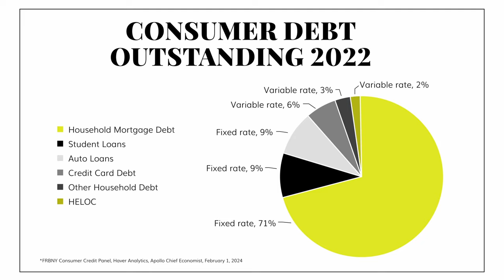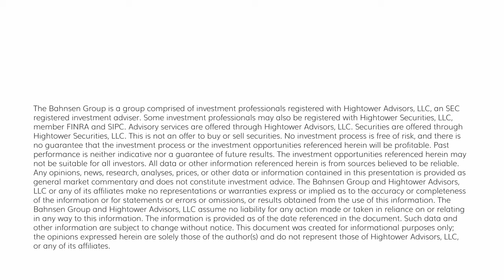Dividend Cafe - Should we care what the Fed does with interest rates?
In this week’s Dividend Cafe, we explore the question, “Well, does it matter?”